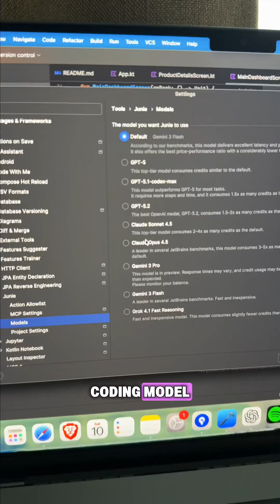Building your own app, as a Mobile Developer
🧑‍💻 A Mobile Developer's promise for 2026:

"𝘗𝘶𝘣𝘭𝘪𝘴𝘩𝘪𝘯𝘨 𝘢𝘯 𝘢𝘱𝘱 𝘰𝘧 𝘮𝘺 𝘰𝘸𝘯, 𝘦𝘷𝘦𝘯 𝘸𝘪𝘵𝘩 𝘢 𝘧𝘶𝘭𝘭 𝘵𝘪𝘮𝘦 𝘫𝘰𝘣".

Most developers are working full time for a company or for freelance clients 💻 It’s more predictable financially, but it comes with a cost: there’s not much time left to build your own ideas.

However, with these 2 aces up my sleeve ♠️ I surely think it's possible:

1. 𝗖𝗼𝗺𝗽𝗼𝘀𝗲 𝗠𝘂𝗹𝘁𝗶𝗽𝗹𝗮𝘁𝗳𝗼𝗿𝗺- One codebase, including the UI, running on both Android and iOS. No more duplicated logic or rebuilding the same screens twice.

2. 𝗝𝘂𝗻𝗶𝗲 - @jetbrains' AI Agent, working with me directly in IntelliJ IDEA's AI Chat, helping me with the UI, APIs integration, to improve my code structure and to link together my app’s features.

It feels less like “coding alone at night” and more like pair-programming with a senior developer 🧠 especially now with access to the latest top-rated model: Claude Opus 4.5

That’s why in 2026, building my own app finally feels realistic, even with a full-time dev job ✨